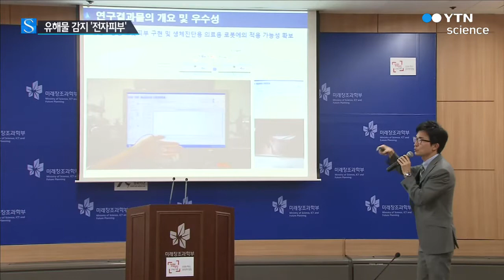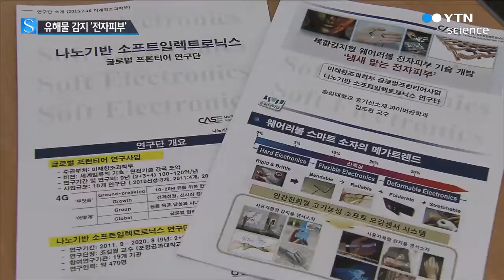유해물질 감지 전자피부 개발 / YTN 사이언스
[앵커]
유해물질을 감지해 낼 수 있는 전자 피부를 국내 연구진이 개발했습니다.

화학사고 현장 등에서 유해물질을 감지하는 로봇 등에 적용될 전망입니다.

[기자]
피부에 붙였다 떼었다 할 수 있는 전자 피부입니다.

물을 한 방울 떨어뜨립니다.

다음에는 톨루엔을 떨어뜨렸습니다.

그러자 컴퓨터 모니터에 서로 다른 그래프가 나타나며, 두 물질을 정확히 구별합니다.

물이나 톨루엔에 따라 전자 피부의 전기용량이 변하는 데, 이 차이를 감지하는 겁니다.

전기용량은 물체가 전기를 저장할 수 있는 능력을 말합니다.

그런데 특정 물질이 전자 피부와 접촉하면 전자 피부의 전기용량이 늘어나거나 줄어듭니다.

[김도환, 숭실대 유기신소재·파이버공학과 교수]
"물 분자와 톨루엔 분자가 있다면 두 분자의 극성의 차이 정도를 저희가 개발한 센서(전자 피부)가 전기용량의 차이로 받아들여 인식하는 원리입니다."

이 전자 피부는 화학 공장 폭발 사고 등에서 유해물질을 감지하는 로봇 등에 적용될 전망입니다.

또 전자 피부를 사람에 붙이면 땀 속 pH 변화를 감지해 건강 상태를 알려 줄 수도 있습니다.

이번 연구결과는 과학저널 '어드밴스드 머터리얼스(Advanced Materials)' 최신호에 실렸습니다.

YTN 사이언스 이성규입니다.